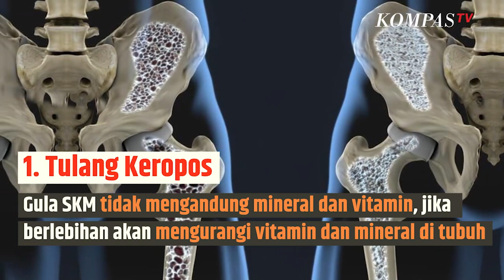Ini Bahaya Konsusmsi Susu Kental Manis pada Anak | SINAU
KOMPAS.TV - Susu kental manis atau SKM adalah produk yang umum di masyarakat.

Perlu diketahui bahwa susu kental manis masih dapat dimanfaatkan sebagai topping pelengkap atau campuran pada makanan atau minuman.

Di samping itu, Badan Pengawasan Obat dan Makanan atau BPOM menegaskan susu kental manis tidak dapat digunakan untuk menggantikan air susu ibu (ASI) dan tidak cocok untuk dikonsumsi oleh bayi sampai usia 12 bulan.

Rasanya manis dan teksturnya kental membuat SKM disukai hampir kebanyakan orang.

SKM kerap digunakan sebagai penambah cita rasa makanan atau minuman.

Faktanya, di balik rasa manisnya SKM menyimpan bahaya bagi kesehatan. Jika dikonsumsi secara berlebihan.

Selain itu masih menurut BPOM, susu kental manis atau SKM tidak dianjurkan dikonsumsi (dicairkan) seperti minuman susu.

Bahaya Susu Kental Manis Terlalu Banyak:

1.Tulang Keropos

Gula SKM tidak mengandung mineral dan vitamin, jika berlebihan akan mengurangi vitamin dan mineral di tubuh

2.Gangguan Gizi

Kenyang setelah konsumsi SKM adalah kenyang palsu

Inilah yang akan mengganggu asupan gizi pada anak

3.Diabetes dan Obesitas

Ini karena tingginya kadar gula dalam SKM

Konsumsi gula berlebihan akan membuat tubuh perlu lebih banyak insulin

Untuk menjaga kadar glukosa tetap normal